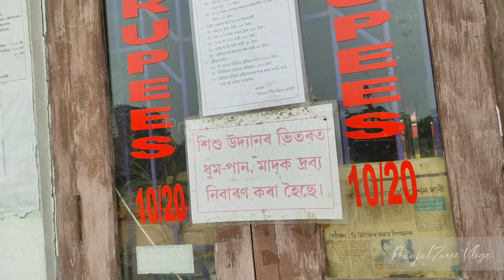Nizora Park & Waterfall || Swapnadong Children & Eco Park jagiroad || Assam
Nizora or Nijora Park is situated in Nizarapar Road, Natun Gaon, Jagiroad in Marigaon District. Approx 54km from the main city Guwahati. Public Transport are available from Guwahati to Jagiroad throughout the day. Nizora park is a popular place for spending time with family, friends and kids.